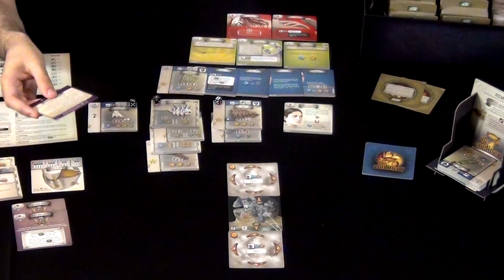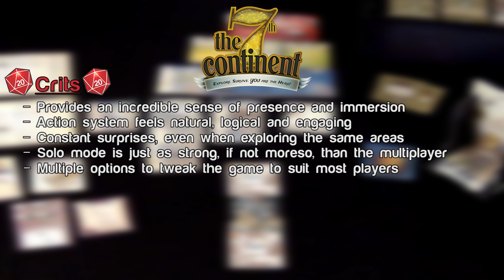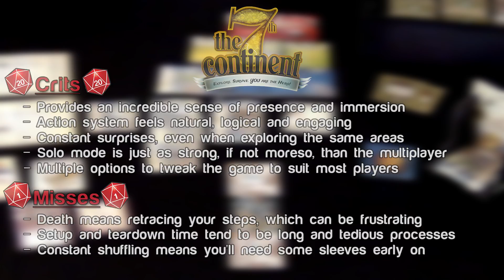The 7th Continent Review | Roll For Crit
We've journeyed alongside companions and alone, and lived to tell the tale of our adventures on the 7th Continent! Hear us gush over this thematic exploration game and find out why it was our favorite release of 2017!